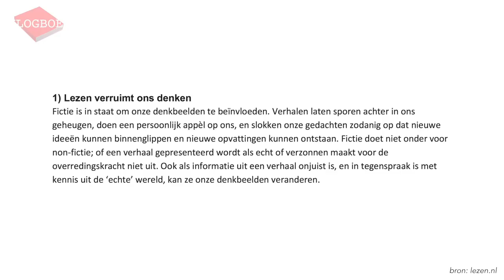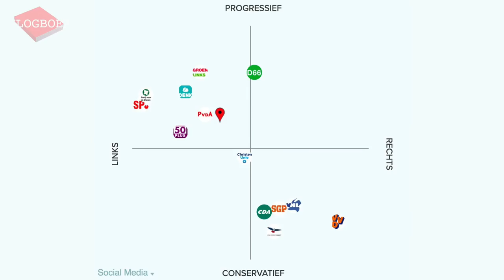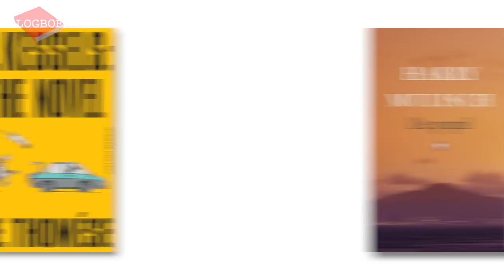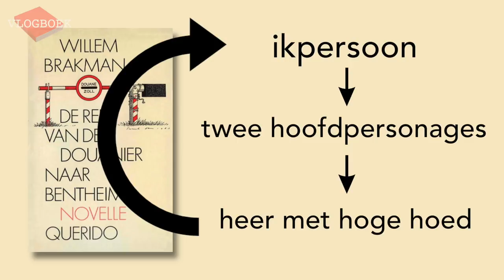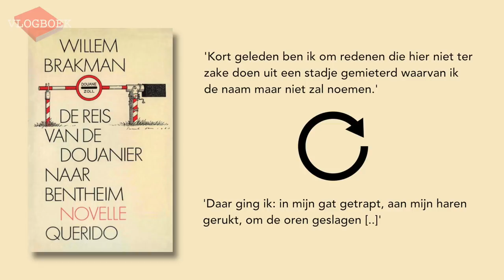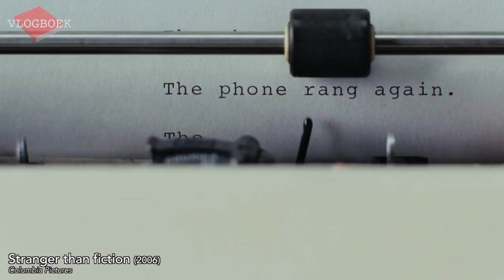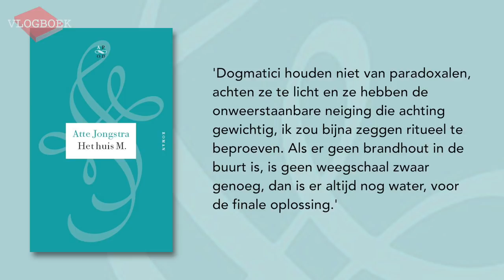Waarom iedereen een postmoderne roman zou moeten lezen - VLOGBOEK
In dit video-essay pleit Jörgen voor het lezen van een postmoderne roman. Met fragmenten van Willem Brakman en Atte Jongstra en gastoptredens van Sid Lukassen, Jordan Peterson, Donald Trump, Will Ferrell en Dominee Gremdaat.

Bronnen / meer lezen?

Eijden, Jette van den (2017), Wat doet het boek?, Amsterdam: Stichting Lezen.
   Vervaeck, Bart (2015), Het postmodernisme in de Nederlandse en de Vlaamse
roman, 5e druk, Nijmegen: Vantilt.

Besproken werken:

   Willem Brakman - De reis van de douanier naar Bentheim
   Atte Jongstra - Het huis M.
   Gerrit Krol - De chauffeur verveelt zich